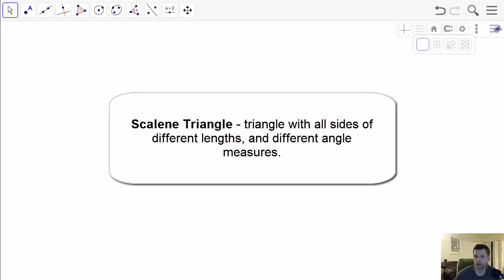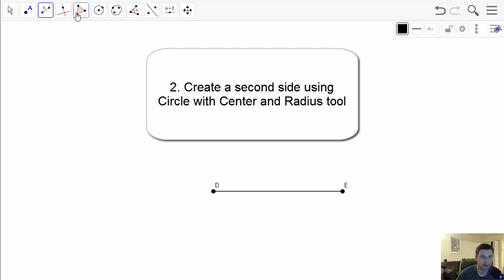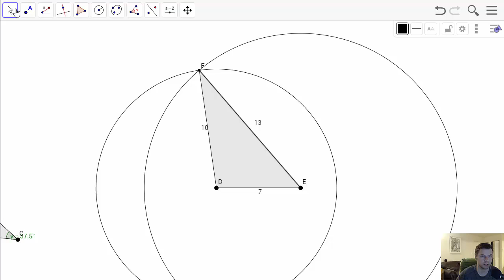Construction of Scalene Triangle in GeoGebra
How to construct scalene triangle in GeoGebra